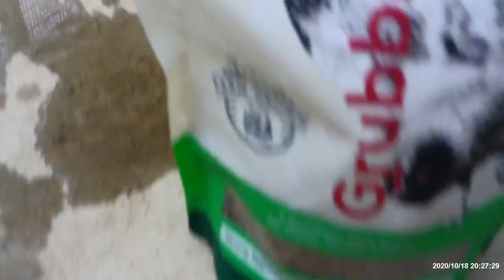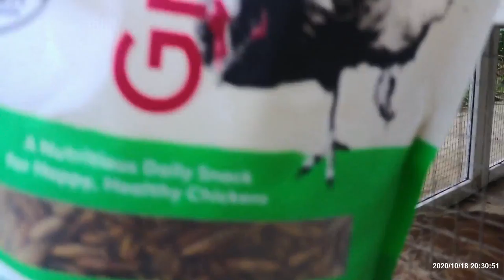My Chickens New Coop And New Food!!